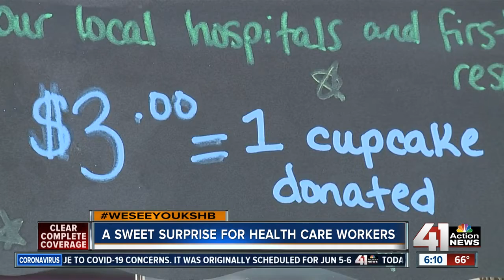Bakery donating sweet surprise to health care workers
Cupcake a la Mode is trying to make health care workers' days a little brighter - and a little sweeter.